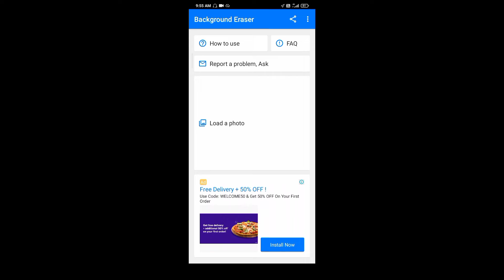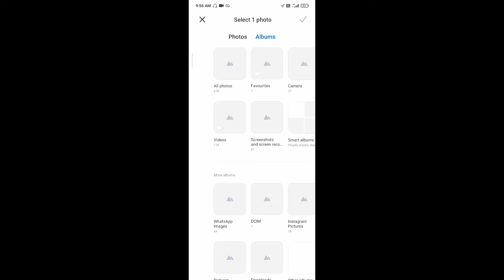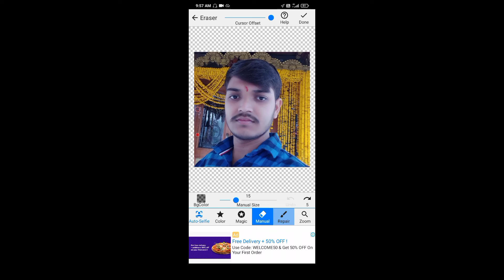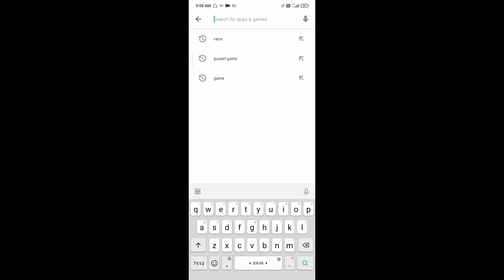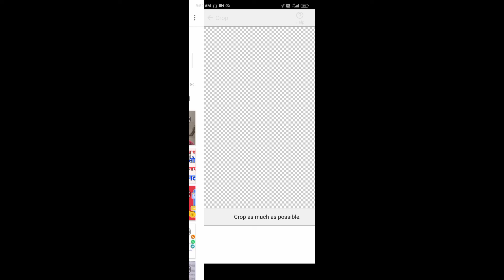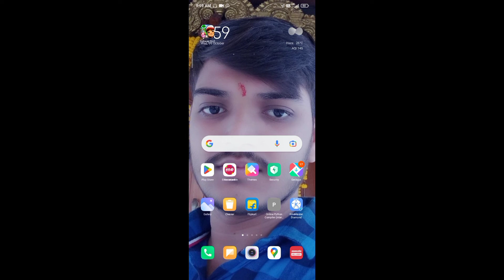photo ka background kaise remove karate hai | how to remove photo background in mobile | Vishal Tech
About the video : Hello dost is video me bataya gaya hai ki aap apne photo ka backgraund kaise remove kar sakate hai धन्यवाद

mobile se photo ka background kaise remove karte hai
kisi bhi photo ka background kaise hataye
kisi bhi image ka background kaise hataye
remove background
how to remove photo background in mobile in telugu
how to remove photo background in mobile app
image ka background remove kaise karte hai

                                  OR